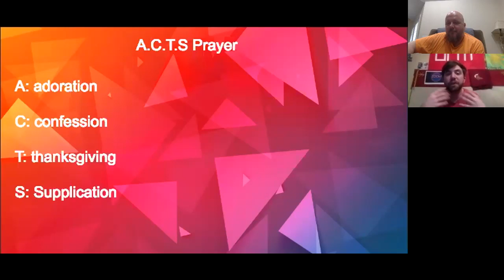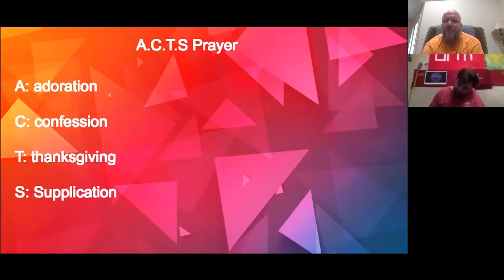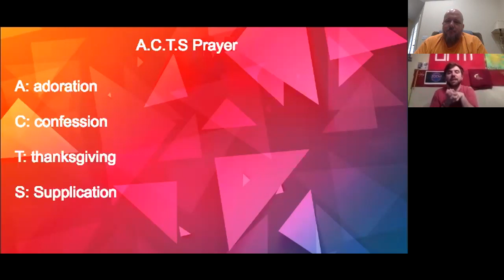Wednesday Bible study, April 8, 2020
Chris and Connor talk about the importance of prayer, as well as this week's church announcements.